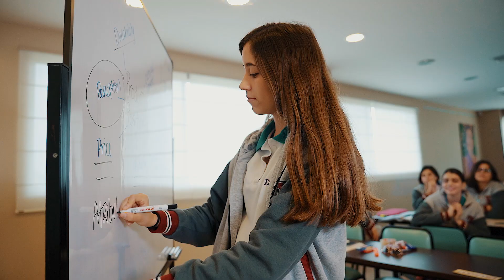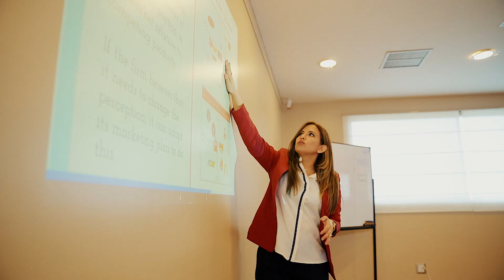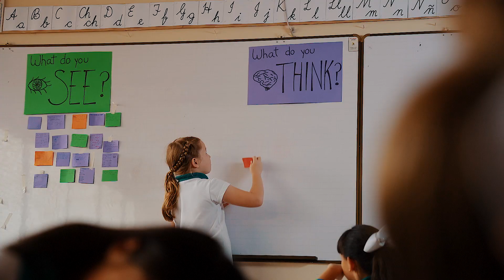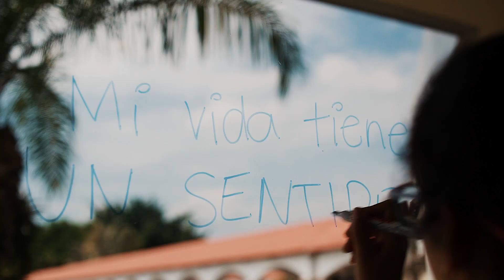Video Institucional Colegio Delta